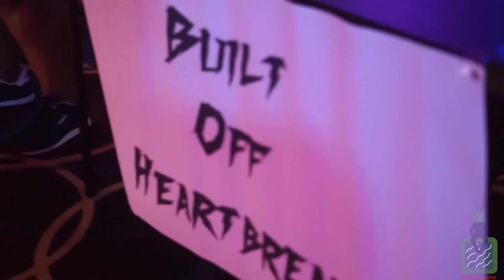HighThoughtsTV June 27th Screwed Up Sneaker Festival Recap Ft Ja’torre, Soyhani, Yunng Mecc, & More!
HighThoughtsTV June 27th Screwed Up Sneaker Festival Recap

​⁠shot &edited by @blacktriangleproduction ​⁠ ​⁠ ​⁠